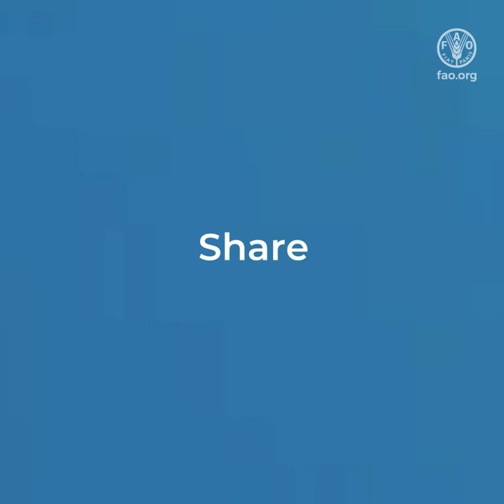FAO’s Flexible Multi-Partner Mechanism empowering women through Slow Food Communities in Palau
The video showcases the interconnection between sustainable tourism, gender equality and food security in Palau. It presents the main highlights of the FMM Subprogramme Empowering women in food systems and strengthening the local capacities and resilience of SIDS in the agri-food sector in Palau, with partners such as Coalition of Fragile Ecosystems (FAO), Slow Food, Sustainable Travel International, and the Government of Palau.

It highlights a holistic approach to tourism that improves the livelihoods and resilience of communities and ecosystems. This makes Palau the first carbon free destination, while enhancing women’s and men’s productive initiatives in the sector.

It includes a Km0 Food initiative for increasing the productivity of producer´s groups, advance their access to the tourism supply chain and promote local Palauan food cultures and traditions, while creating jobs and supporting the role of women and men in sustainable food systems. This reduces the carbon footprint, while taking into account the increased promotion of food sources from local producers and reducing the industry’s dependence on imports.